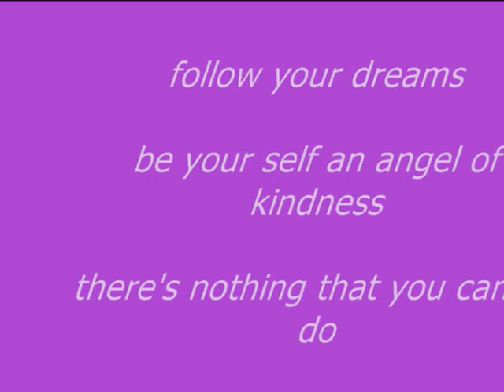شمـــــــــوخـــي Shomoki Great Paintings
لوحات و رسومات من اعمالي